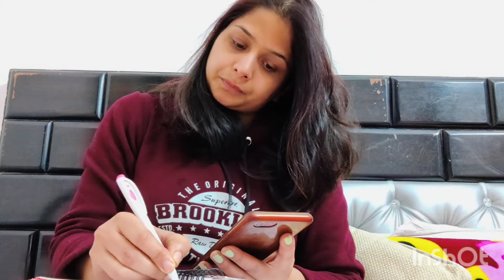Kyu Aj Ka Din Itna Boring Raha..😒kyu